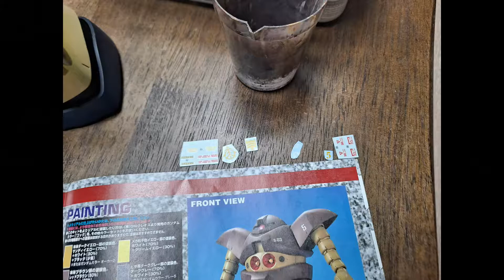BANDAI MG MSM-03 GOGG PAINTING AND WEATHERING 1080P (반다이 1/100 mg 고그 도색과정과 웨더링 편입니다.)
이번에 도색 완성한 반다이 사의 mg 고그입니다. 명암도색 후 모듈레이션 도색을 했고 간단하게 웨더링을 넣어 완성했습니다. 제작시 도움이 되길 바랍니다.